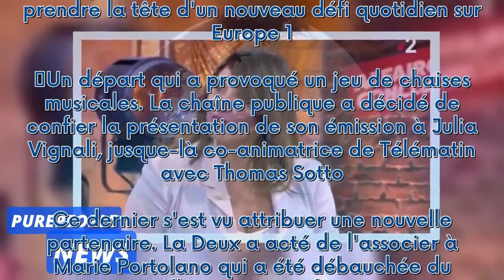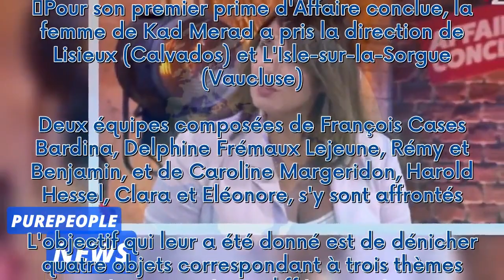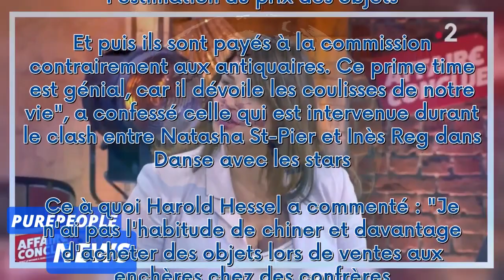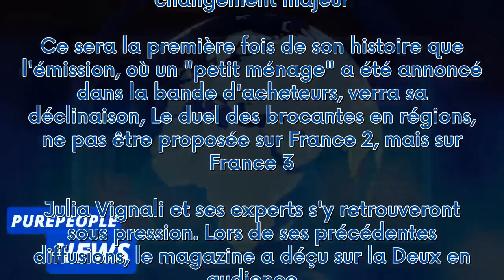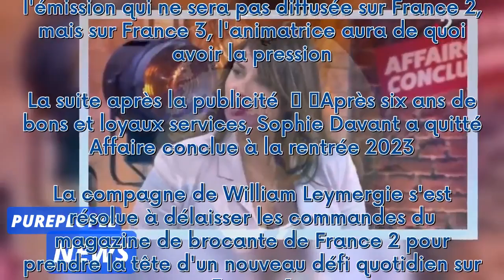Affaire conclue : Changement majeur pour Julia Vignali, l'animatrice sous pression pour son premier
Affaire conclue : Changement majeur pour Julia Vignali, l'animatrice sous pression pour son premier "duel des brocantes en régions"***
Par Ben Mandin   Julia Vignali animera "Affaire conclue : Le duel des brocantes en régions" ce mercredi 17 avril 2024 à 21h10. Pour son premier prime aux commandes de l'émission qui ne sera pas diffusée sur France 2, mais sur France 3, l'animatrice aura de quoi avoir la pression.  La suite après la publicité     Après six ans de bons et loyaux services, Sophie Davant a quitté Affaire conclue à la rentrée 2023. La compagne de William Leymergie s'est résolue à délaisser les commandes du magazine d...